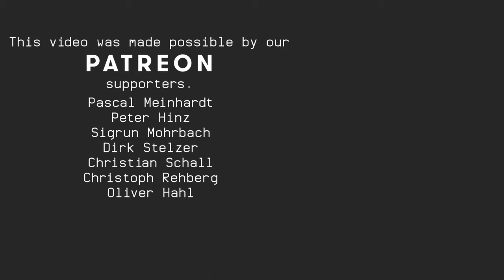THE WAY YOU MAKE ME FEEL | Michael Jackson | Mashup ft. JENNA AKUA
A Mashup of 'The Way You Make Me Feel'  by BOOM a LOON.

We are BOOM a LOON - The next step on funk.
We love funk music - so follow us to step on it, dance to it, make love to it, fall into it, just BE it!

MUSICIAN CREDITS

- Lead Vocals - Jenna Akua
Instagram.com/jennaakua
Twitter.com/jennaAkua

- Trumpet - Martin Krämer

- Trombone - Jonathan Strieder

- Colour-Grading - Matthias 'Jam' Deisenroth
(above)

AUDIO CREDITS:

- Production - Jan Beiling
(above)